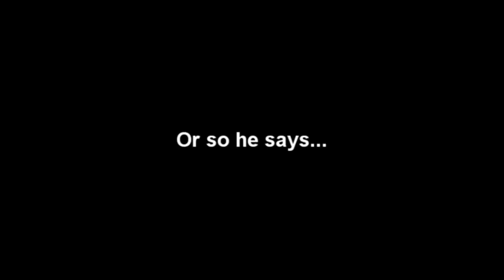Sunny Brae's Downhill - Reece Wilson